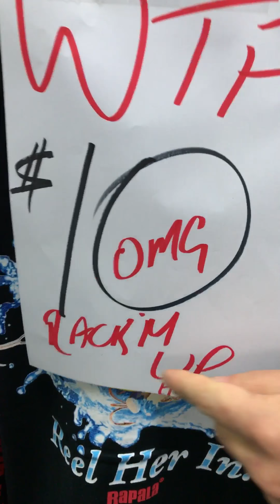FISHING R US WTF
YAHYA TUAMEH